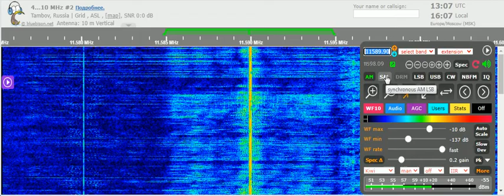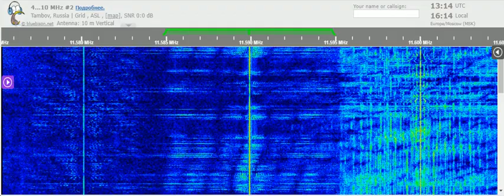19 01 2022 Bible Voice Broadcasting in English to EaAs 1300 on 11589 9v Tashkent